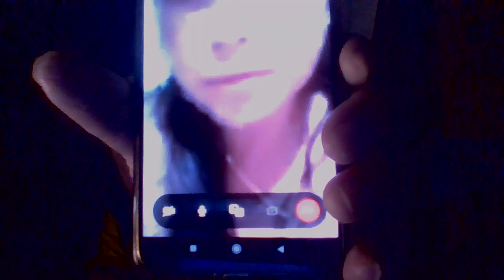PUJ NRAUJ TXUJ KEV KHUA SAB ...........QOS YAWG MUAB TSO POV TSEG